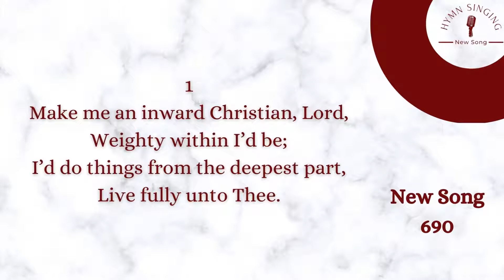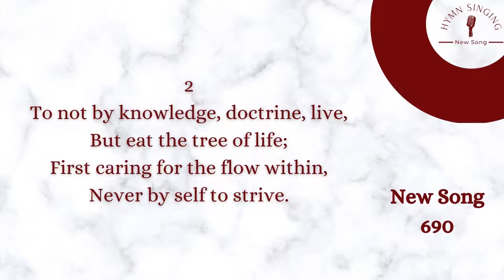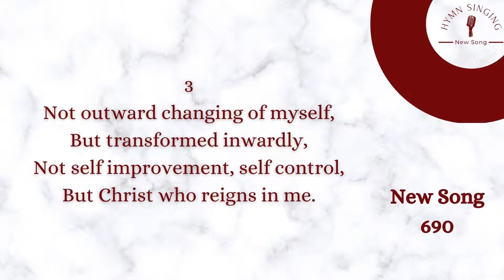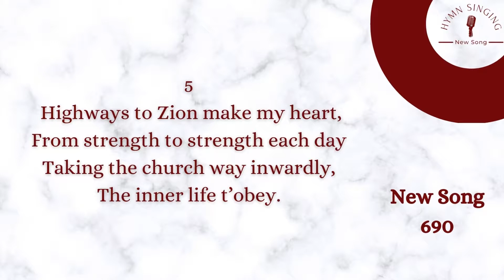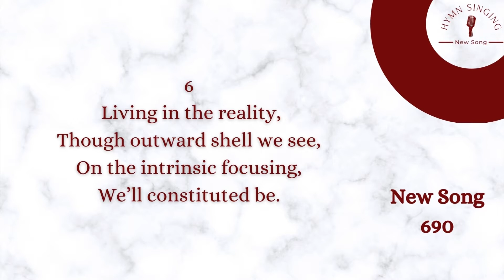NS 690 - Inward Christians